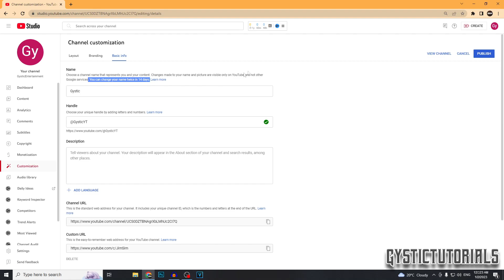How To Change YouTube Channel Names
~ GysticTutorials